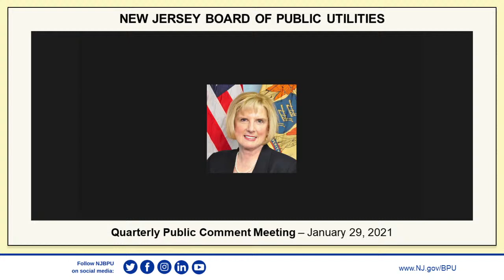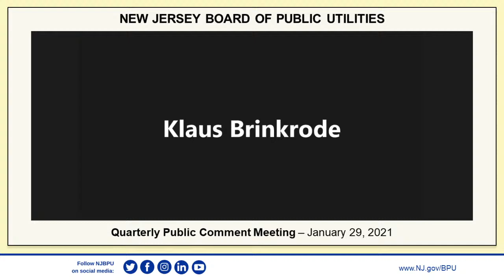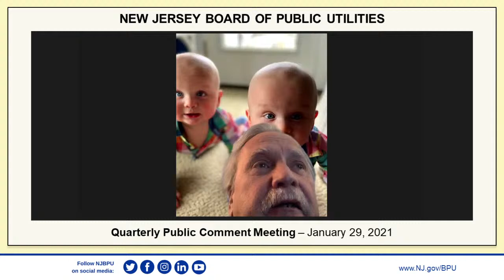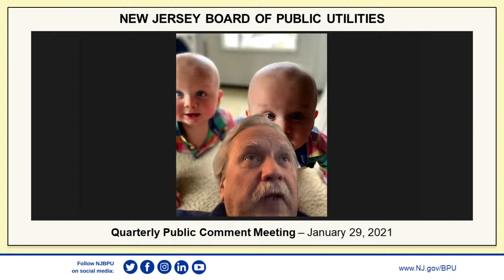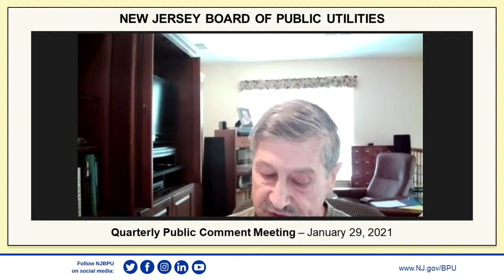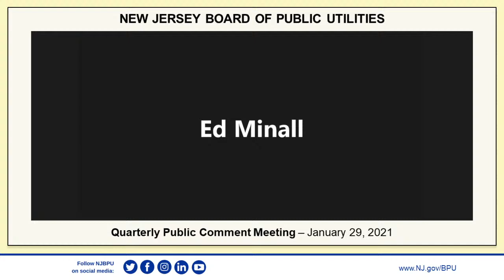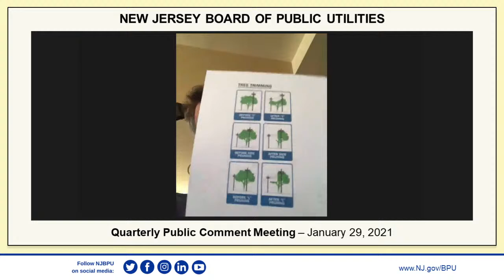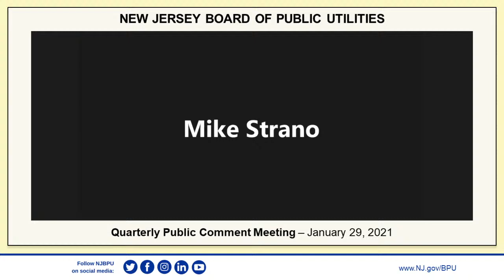New Jersey Board of Public Utilities - January 29, 2021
The New Jersey Board of Public Utilities holds a meeting remotely on January 29, 2021.

Note to viewers: YouTube may prompt you to watch or may automatically play video content during or following the conclusion of this webcast or any subsequent viewing of this New Jersey Board of Public Utilities (NJBPU) Board Meeting. Any video content that may be recommended, prompted, or automatically played by YouTube during or following the conclusion of this NJBPU Board Meeting is in no way affiliated with nor endorsed by NJBPU. Thank you.